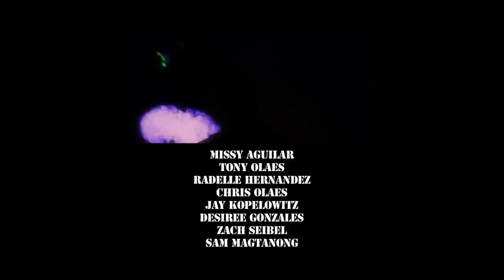Jelynn Rodriguez - Switch (Official Music Video) w/credits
"Switch" (Official Music Video)

CREDITS
Executive Producer: Jelynn Rodriguez
Manager: Bo Navarro
Song Producer: Majesty Muzik
Music Video Producer: ROMIX Productions in association with Omnistories, Zeroimage, & Studio 64

Production:
Director-    Rommel Andaya
Assistant Director-  Daniel J. Viloria
Producer/Jelynn's POC- Crystal Worhack
Producer/Jelynn's POC- Beverly Pestano
Associate Producer-  ROMIX Productions
Associate Producer-  Omnistories
Production Manager-  Lily Prijoles
Production Assistant-  Joyamarie Camaisa
Production Assistant-  Joselyn Lazo
Jelynn's Personal PA-  Ariel Rodriquez
Jelynn's Personal PA-  Christel Rodriguez
Jelynn's Personal PA-  Aya Rodriguez
Jelynn's Personal PA-  Gabbi Rodriguez
Jelynn's Personal PA-  Darren Jiang
Jelynn's Personal PA-  Matt Deloach
Jelynn's Personal PA-  Fred Amano

Cast:
Boyfriend-    Justin Edelman
Dancer #1-   Rachel Kay
Dancer #2-   Kelly Spicer
Dancer #3-   Colleen Schabes
Dancer #4-  Jordyn Diato
Dancer #5-    Cassidy Wolfie
Dancer #6-    Brittney Cole
Dancer #7-    Sara Orbita
Dancer #8-    Pam Orbita

Crew:
Director of Photography- John Dumlao
Chief Lighting Technician- Marcel Cabrera Jr.
Best Boy-    Remel Gumabon
Camera Operator-  Brian Barbosa
Gaffer-    Chris Martinson
Key Grip-    Elgene Crescini
Grip-     Chris Pferdehirt
Grip-     Kevin Donston
Editor-    Rommel Andaya
Visual Effects Editor-  John Dumlao
Behind the Scenes Video- Ronald Acosta
Still Photographer-  Marcel Cabrera Jr.
Jelynn's Make-up Artist- Jenny Cortez
Make Up Artist-   Crystal Worhack
Hair-     Juddith Cervantes
Wardrobe Stylist-   Shaun Samson
Choreographer-   Rachel Kay
Catering-    Brian Del Poso
ODM Warehouse Director- Radelle Hernandez

verse 1

incredible how u thought u had me on lock baby, u under minded I pretended you're the
boss baby

pre-chorus

all the girls u play on u thought I was one. now its my desire (its my time its my turn)

all the times u made me feel you're above me time to take the back seat (ready set ,
ready go)

chorus

im gonna turn it around playin your hand now... thought u had me I'm on a mission now
look who's trippin it's a SWITCH

you're gonna feel it when i "SWITCH"

2nd verse

boy u gon learn your bridge is burned you've met your match playin with fire
gonna watch u sweat im not finished yet this time u lost baby

pre-chorus

ready go)

chorus

bridge
u didn't it coming you're such a lush lush you're out of luck I'm switchin up thought u
had me now look at me I'm about to switch it up it up...oh

chorus